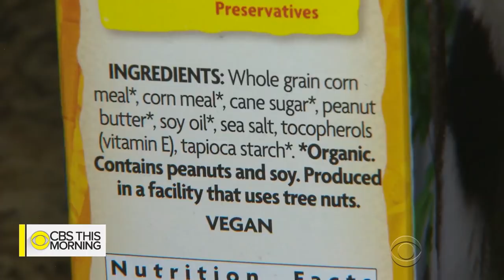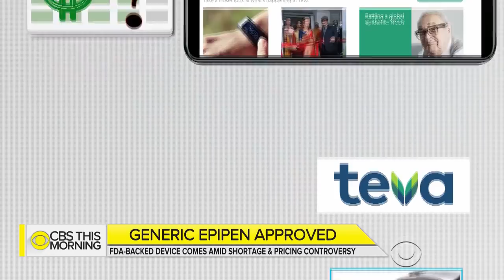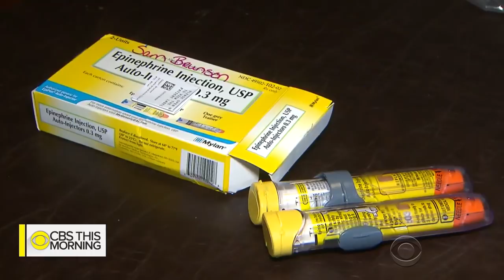FDA approves generic EpiPen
The FDA has approved the first generic rival to EpiPen. The self-injecting device used to treat potentially life-threatening allergic reactions has faced a number of issues in recent years, including shortages and notoriously high prices. The new generic copy will be sold by Teva Pharmaceuticals. Anna Werner reports.